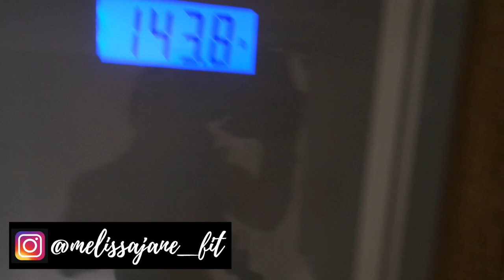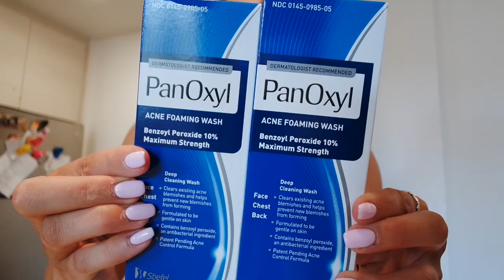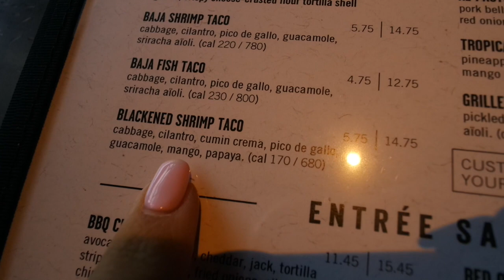GETTING SHREDDY S2 E6: HIGH CARB DAY + UPPER BODY WORKOUT